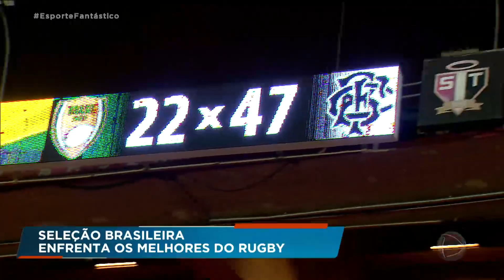Seleção brasileira encara os melhores do Rugby em partida histórica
Na última semana, a Seleção Brasileira de Rugby entrou em campo para enfrentar um time com os melhores jogadores da modalidade no mundo em um amistoso histórico. Pela primeira vez, o Barbarian Football Club visitou a América do Sul e encantou os apaixonados pelo esporte. Confira!